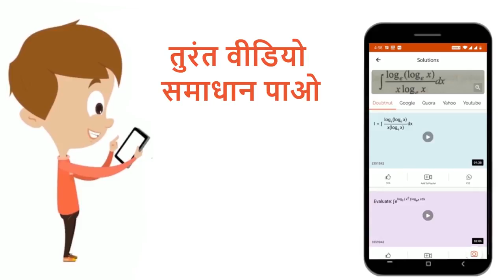लैंगिक प्रजनन से- | 10 | जैविक प्रक्रियाएँ प्रजनन, वृध्दि और परिवर्धन | BIOLOGY | PRABODH PUBL...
लैंगिक प्रजनन से-
Class: 10
Subject: BIOLOGY
Chapter: जैविक प्रक्रियाएँ  प्रजनन, वृध्दि और परिवर्धन
Board:Madhya Pradesh Board

👉 Have Any Query? Ask Us.